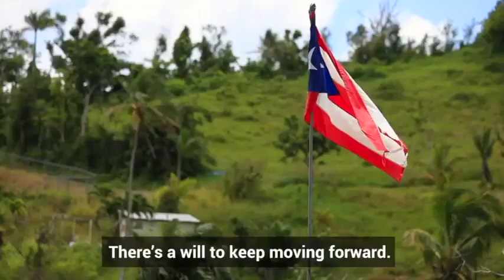'A un año de María' - Exposición